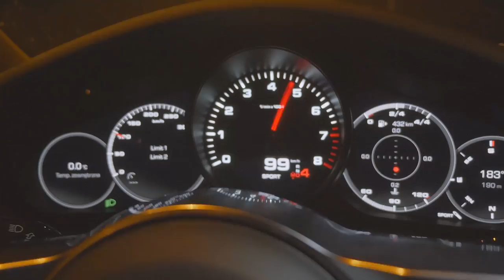ZMIANY NA RYNKU DEWELOPERSKIM - Konrad Płochocki #20 Business Rider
Jak wygląda kondycja polskiego rynku deweloperskiego?

W najnowszym odcinku Business Ridera, moim gościem jest Konrad Płochocki, dyrektor Polskiego Związku Firm Deweloperskich. Związany jest z obrotem oraz finansowaniem rynku nieruchomości.

Wraz z Konradem porozmawiamy między innymi o planach rządu odnośnie branży deweloperskiej oraz o projekcie Mieszkanie+.

Poruszymy temat zmian w budownictwie Mikroapartamentów oraz Aparthoteli, walki o klienta między hotelami a prywatnymi apartamentowcami.

Zapewne część z Was pamięta Konrada z Forum Nowoczesnych Inwestorów, które organizowałem w maju w Lublinie i wie, że to człowiek konkretny i merytoryczny.
Zatem zapraszam na sporą dawkę wiedzy!